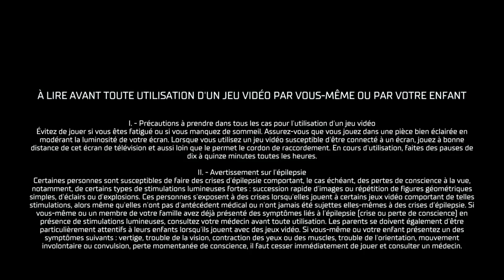HYPER SCAPE™_level up cadeau suprise